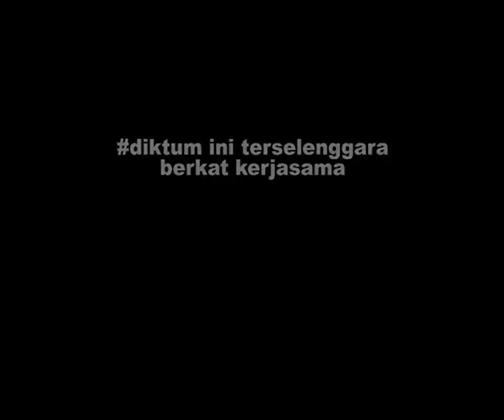Diktum-7 ICJR: "Reparasi bagi Korban '65: Proses dan Tantangannya"